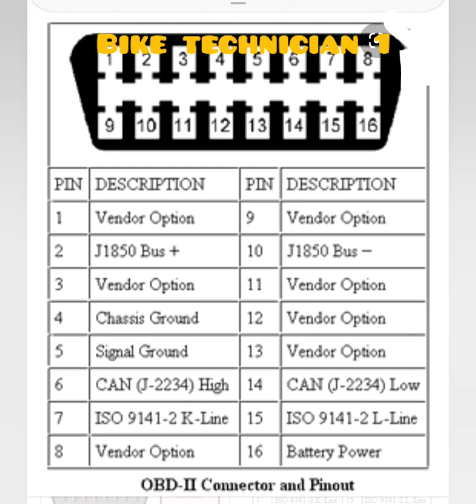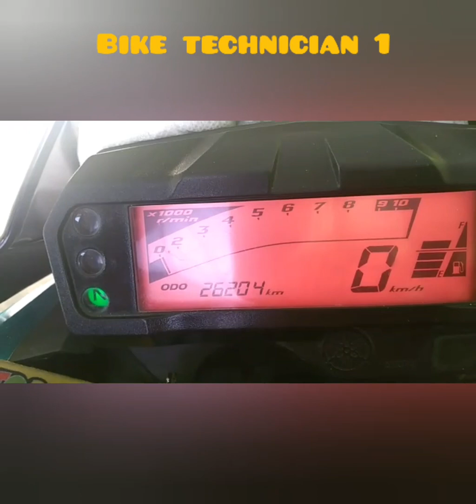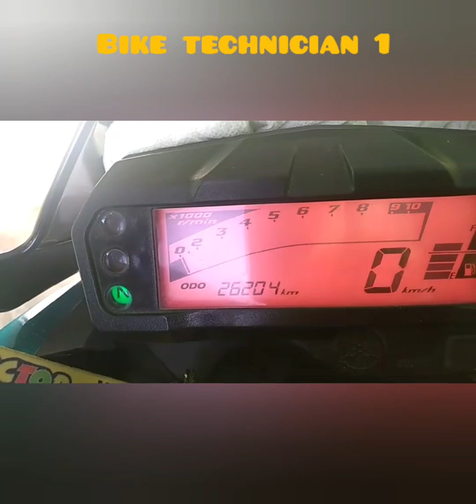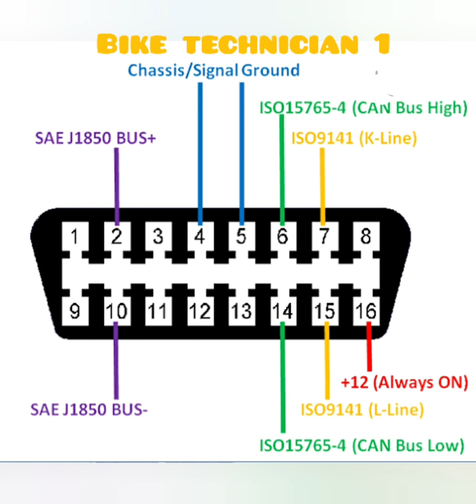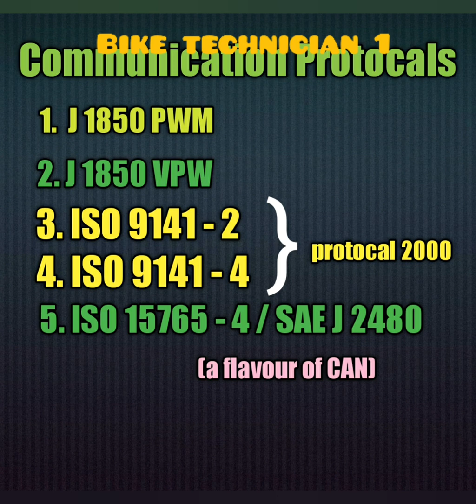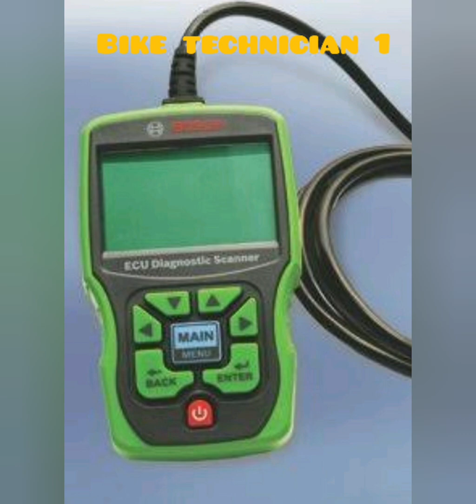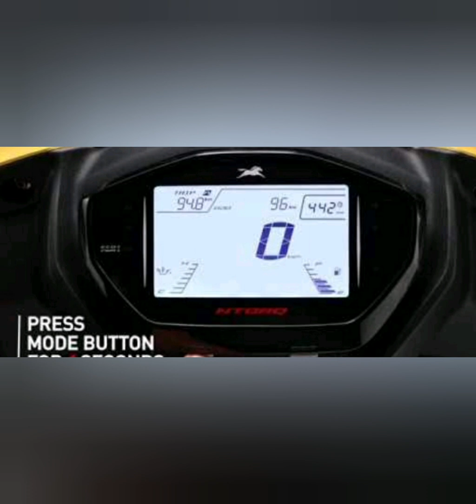OBD Part 2 |wiring and its functions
OBD has 16 pin sockets.
Five types of softwares